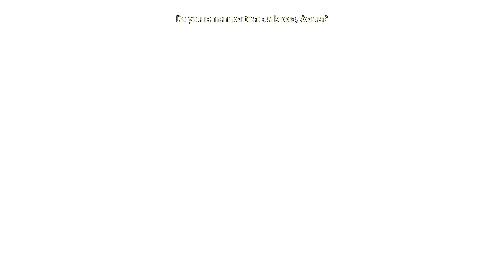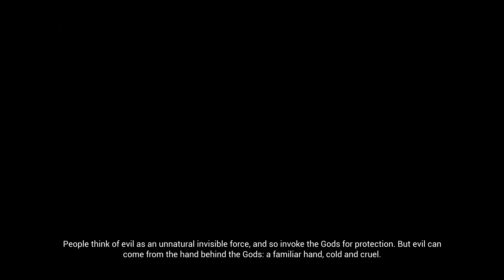Hellblade: Senua’s Sacrifice - Let's Play Part 11: Fenrir